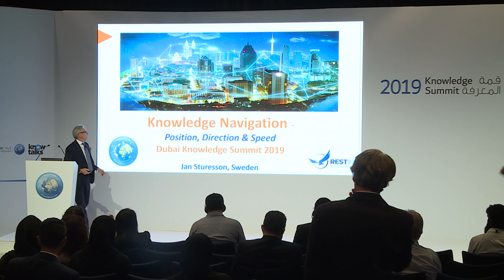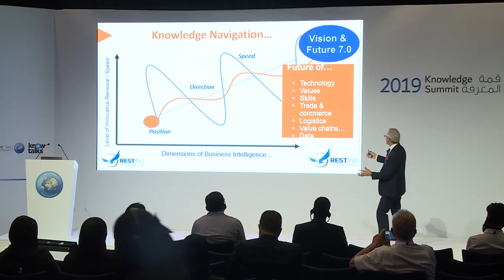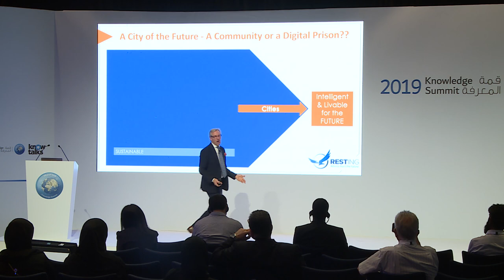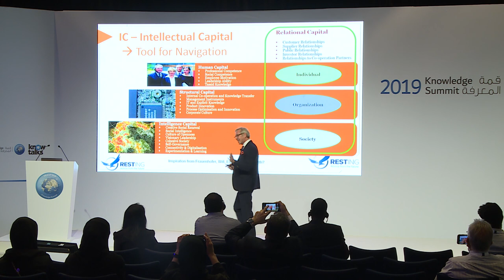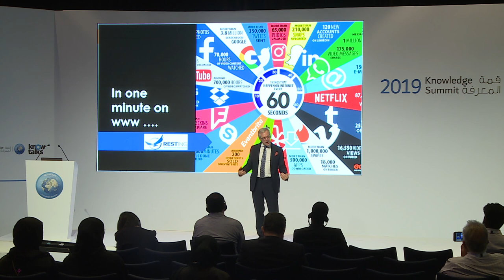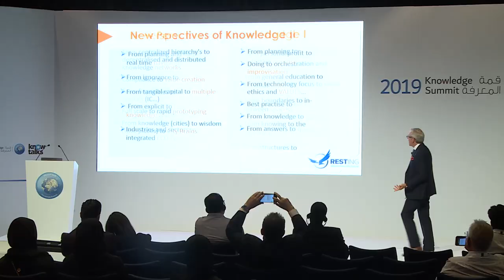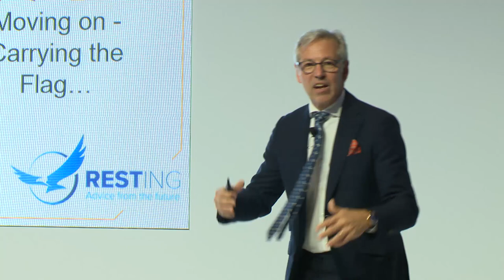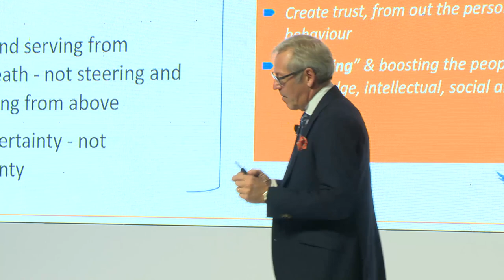Knowledge Navigation – Position, Direction and Speed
Knowledge-Value Added
Servant and authentic leadership
Knowledge Vision – Steps for a better tomorrow